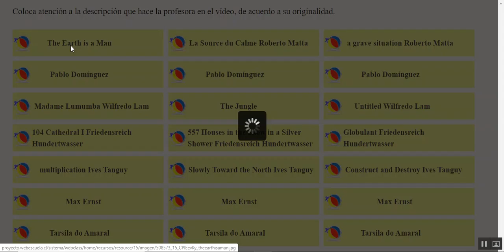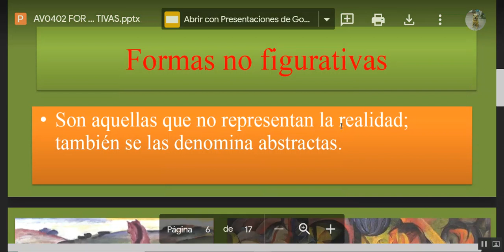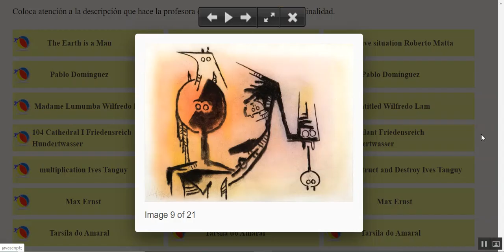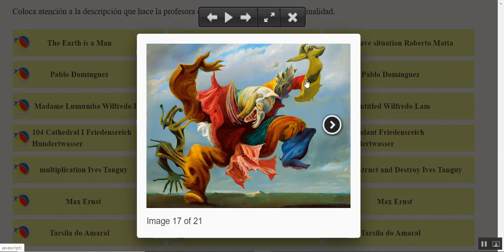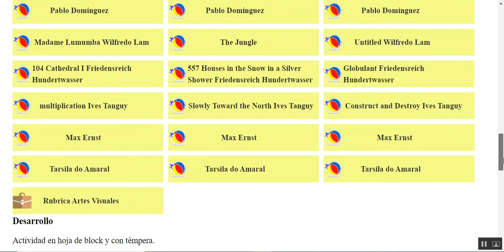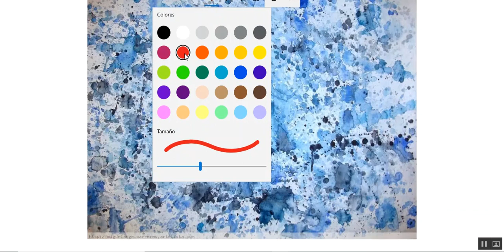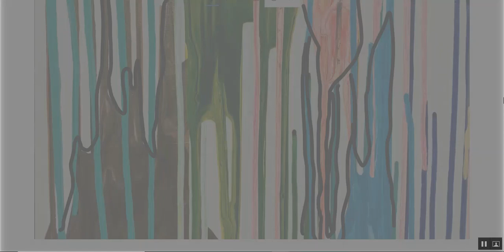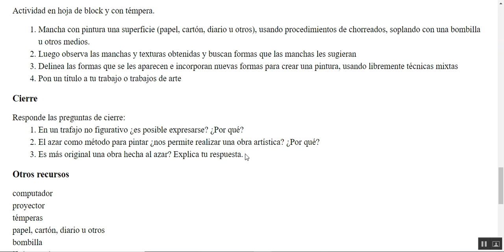(Sexto Básico) Clase 3 Arte No figurativo Sextos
La profesora da a conocer el objetivo y actividades de la clase. Explica en detalle diversas pinturas no figurativas y realiza ejemplo de la actividad.

Nombre del docente: Claudia Cruzat